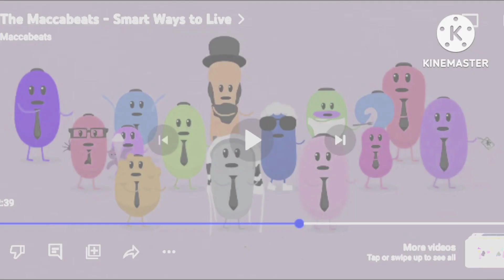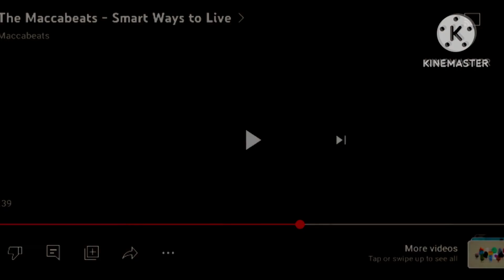effect opposites upside-down snot